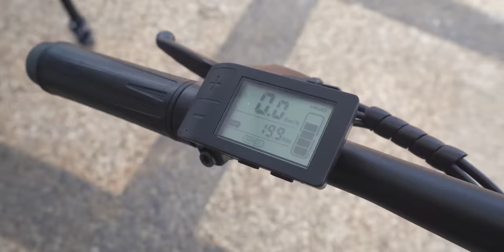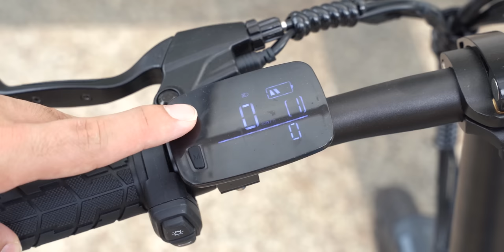Sepeda Listrik ENTENG & KENCANG!! Fiido D11 Unboxing (vs Xiaomi Himo Z20)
Cek Produk di video ini:
1. Fiido D11 (Shopee), (Tokped)
2. Himo Z20 (Shopee) , (Tokped)

Biar nontonnya gampang:
00:00 Opening
00:58 Unboxing & Isi di Box
02:31 Bagian depan & Belakang
04:05 Power On
04:42 Test Drive
05:03 Riding Experience
07:12 Baterai & Jarak Tempuh
08:03 Fitur
08:50 Folding
09:21 Harga
10:19 Closing